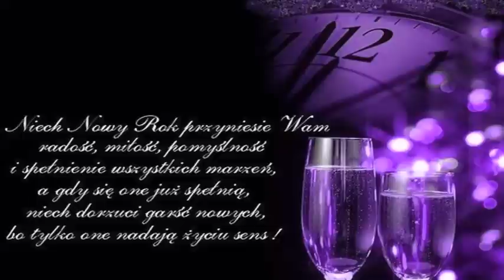Za ten NOWY ROK...